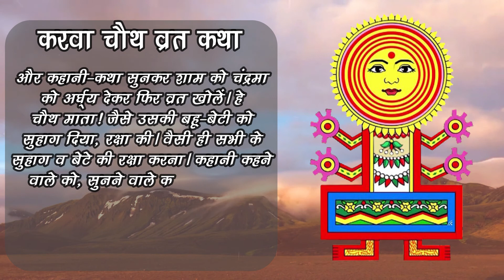करवा चौथ व्रत कथा पूजा विधि | Karava Chauth Vrat Katha | करवा चौथ की कहानी | Karwa Chauth Katha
करवा चौथ व्रत कथा पूजा विधि - Karava Chauth Vrat Katha - करवा चौथ की कहानी - Karwa Chauth Katha | आर्यावर्त की कहानियां

एक साहूकार के सात बेटे और एक बेटी थी। सातों भाईयों को बहिन प्यारी लगती थी।आपस में बहुत स्नेह रखते थे। बहिन ससुराल गई तो कार्तिक लगते ही चौथ आई। तब बहिन पीयर आई। बहिन ने करवा चौथ का व्रत किया। सभी भाई-बहिन के बिना भोजन नहीं करते थे। उस दिन बहिन के व्रत था।सभी भाईयों ने कहा कि बहिन खाना खा लें। बहिन बोली कि आज मेरे व्रत है। चन्द्रमा को अर्घ्य देकर भोजन करूंगी।भाई ने सोचा कि बहिन पूरे दिन भूखी कैसे रहेगी? तब भाईयों ने डुंगर ऊपर जाकर घास जलायी और भाई आग के आगे चालनी ढक दी।भाई बोले कि बहिनआकर चांद देख ले और अर्घ्य दे दे।

बहिन अपनी भाभीयों को आवाज दी।भाभीयांबोली कि बाईसा यह तो चांद आपके लिये उगा है।हमारा चांद तो रात को उगेगा।बहिन तो चांद को अर्घ्य देकर भाईयों के साथ भोजन करने लग गयी।पहला गासिंया में बाल आया, दूसरा में सिवाल आया, तीसरा में तो बहिन के ससुराल से बुलावाआया कि बेटी को जल्दीभेजो।माँपहनने के लिये कपड़े निकाले तो काले-सफेद कपड़े हाथ में आते हैं। माँ कैसे भी करके बेटी को एक सोने काटकापल्ले बांधकर विदा करती है और कहा कि रास्ते में जो भी मिले उन्हें पांव लगती जाना। जो भी तुझे अमर सुहाग का आशीर्वाद देवें उन्हें पांव लगकर सोने काटका सिक्का) दे देना।वह तो रास्ते में सभी को पांव लगती गयी और सभी ने उसको आशीर्वाद दिया।लेकिन किसी ने भी आशीर्वाद में ऐसा नहीं कहा कि तेरा सुहाग अमर रहेगा। करते-करते वह ससराल पहुँची तो पालने में जेठुती सो रही थी, तब वह उसे भी पांव लगती है, तो वह जल्दी से चाची को सुहाग अमर होने का आशीर्वाद दे दिया।

काकी (बहिन ) जल्दी से पांव लगकर सोने का सिक्का दे दिया और अपने पल्ले के गांठ बांध दी और अन्दर गई तो सासुजीने और परिवार वालों को रोते-बिलखते देखा और अपने पतिको लाश जैसे सोए हुए देखकर पति के चरणों में गिरकर बिलख-बिलख कर रोने लगी।सबलोग तो उन्हें दूर हटाकर उसके पति कोल तिकोले जाने लगे। वह तो पति का पल्ला ही नहीं छोड़े और परिवार वालों को कहती है कि जंगल में झोपड़ी बना दो। मैं तो पति की सेवा करूंगी और इनके पास ही बैठी रहूंगी। लोगों ने समझाया कि मरा हुआ मुर्दा कभी जीवित होता है क्या? लेकिन वह तोमानी नहीं और पति के साथ जंगल में झोपड़ी में रहने लगी। जेठुती के साथ में सासुजी रोज रोटी भेज देती। ऐसे करते-करते वापिस थोड़े दिन बाद मार्गशीर्ष माह की चौथ आयी। गर्जती गाजती आयी, सात भाईयों की बहिन करवों ले।

नमस्कार दोस्तों 🙏🙏